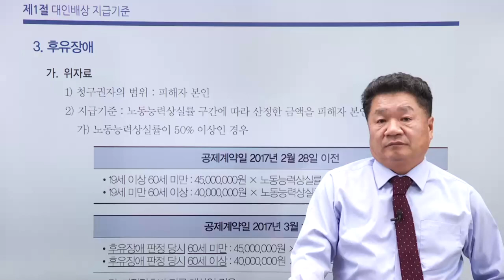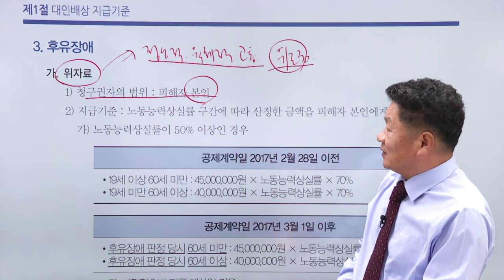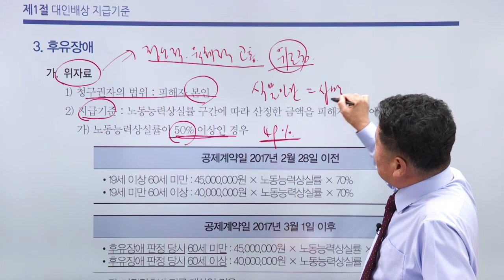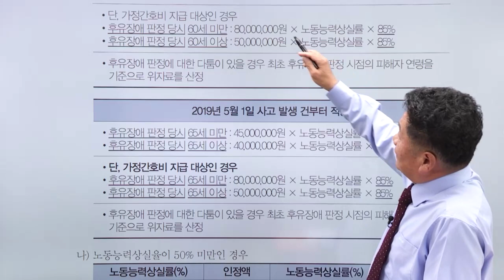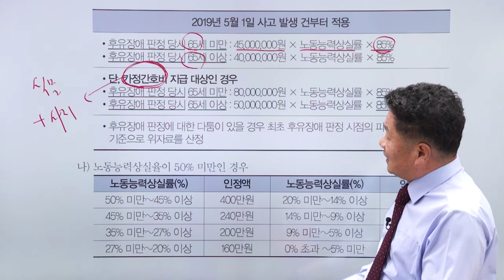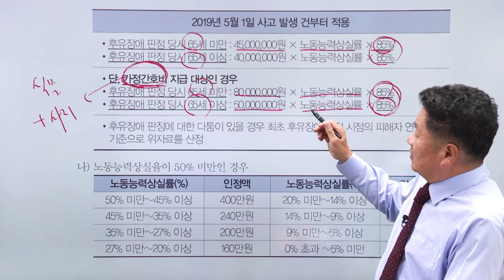자동차대인 - 후유장해 대인배상 지급기준과 산출사례